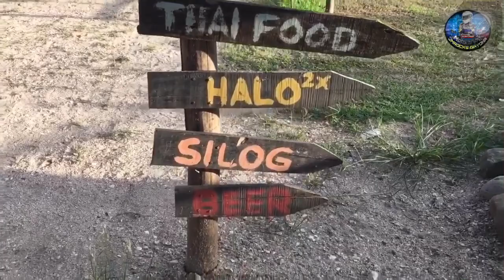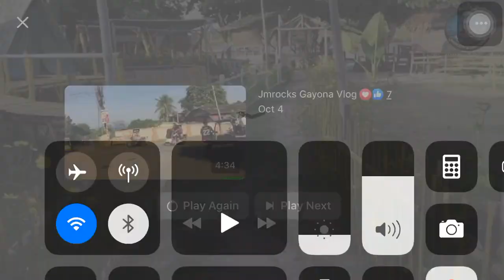At Mitzie's beach resort ( Pontevedra Negros Occidental )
travel riding
9 day trail ride 2022
9 day trail ride 2021
7 riding gear
ride a-6
5 ride
5 travel
2 trips
2 traveling dogs
2 rides
0 turn riding lawn mower
z travel
z trip ride
z travel riverside ca
z travel riverside
x travel suspension
x-travel
how to win travel trips
ride fly guy ride reading level
riding tourist spots
traveling pony rides near me
traveling pony rides for birthday parties
traveling pony rides and petting zoos
j travels
travel the ride side
riding tourist places
how to plan a travel trip
time travel ride silver dollar city
traveling solo ride
riding travel quotes
pets riding in travel trailers
what is a tour rider
travel sickness ride
riding journey quotes
ride travel services
travel ride singapore
travel ride scooter
riding fast quotes
travel pony rides
ride explore quotes
bike for travel riding
travelling o traveling
journeyman riding tbc
travel ride london
travel luggage ride on
travel long ride
travel ride corporation ltd
travel leg meaning
ride travel motorcycle
travel insurance riding motorcycle
journeyman riding
journeyman riding wow
trip machine riding boots
travel seat ride on suitcase
equestrian travel mug
riding trip meaning
riding in travel trailer while moving
is 170mm travel too much for trail riding
travel distance while riding on a car solo
can a riding mower move a travel trailer
how to travel without traveling
travel travelling difference
travel ride on
does travel form scale with riding skill
travel uber ride
riding travel tours
ride 3 price
x travel trx450
x-travel atv
x riders
travel 0-25
0 turn riding mower
riding 1 hour
what does 35 travel mean
ride 3 cheats
4 rider
travel distance while riding on a car fortnite
4 wheel rides
6 pack trail ride dallas
6 hour road trip with toddler
6 passenger rv
travel 66
7 mile travel
7 day rv trip ideas
7 epic road trips
8 passengers road trip
how to win ticket to ride europe
travel distance while riding on a car or truck solo
travel train rides
u ride too
travel to ride
travel train rides usa
travelling to ride
equestrian travel trunk
travel insurance that covers motorcycle riding
trip vs travel vs tour
j ride
riding trips uk
u rides
u ride taxi
travel distance while riding a boar or wolf
journey riding video
travel vs trip vs journey
trip vs journey vs travel vs voyage
travels vs travel
vtech riding train
v ride
vtech riding toy
travel while riding on a car or truck
travelling with ride
j and r travel and accounting
j and r travel
is 160mm travel too much for trail riding
travel vs journey
travel trip journey exercises
wts travel ride & bike
travel time riding a bike
why are road trips better than flying
trip vs travel meaning
best travel insurance for horse riding
horse riding by sport travel
best travel for horseback riding
journey riding club
traveling carnival rides
traveling carnival rides for sale
travel riding quotes
traveling camel rides
travel insurance with horse riding cover
travel distance riding nimbus cloud
east riding of yorkshire travel concession scheme
east riding concessionary travel
riding solo travel company
crystal travel 38 riding house street
east riding council disabled travel pass
travel distance riding on a car or truck
travel destinations riding
travel drop ride
traveling dark ride
riding trip checklist
equestrian travel bag
equestrian travel boots
travelling amusement rides crossword clue
travel riding helmet
travel riding elephants
travel distance while riding on a car
horse riding travel insurance
high ridings travel
travel insurance covering motorcycle riding
travel distance riding a nimbus cloud
travel ride apps
travel driving apps
travel and ride
travel insurance riding a motorcycle
travelling amusement rides
bike ride travel
driving travel advisory
travel anxiety driving
travel and driving quotes
states that allow riding in travel trailer
east riding college travel and tourism
when riding on a ramp travel with the forks
riding a horse travel
why do travellers travel
travel and leisure travel tips
tourist riding bicycle
travel bag ride on
riding druid travel form
dogs riding in travel trailer
east riding disabled travel pass
travel insurance that covers horse riding
triple riding gear
what does traveling give you
how fast can a horse and rider travel
travel ride hailing
trip riding horse
travel horseback riding
traveling hayride
tourist horseback riding near me
journey haven riding school
tourist horse riding near me
tourist horse riding
horseback riding travel
traveling riding gear
travel insurance horse riding safari
horse riding sport travel
horse riding travel tips
travel insurance riding motorbike
travel in riding
equestrian travel insurance
riding trips in scotland
riding trip iceland
riding trips in colorado
traveling robert riding in my rv
time travel ride in disney world
travel ghost rider
travel insurance for horse riding holidays
travel trailer ride in
electric riding trolley travel suitcase
fortnite travel distance while riding on a car solo
skyrim dragon riding fast travel
riding